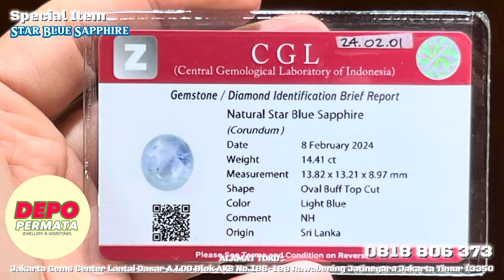Edisi Spesial Item Star Blue Sapphire Premium